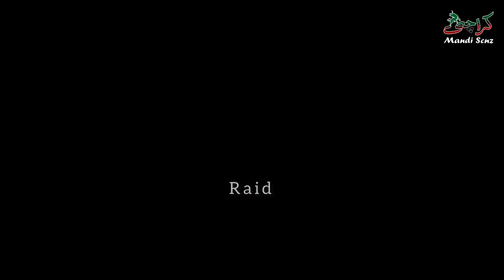Defence View Phase 2 Me bhi heavy Janwar Unload Hogaye😍 | Karachi Mandi Scnz